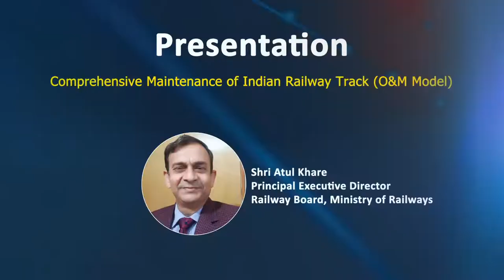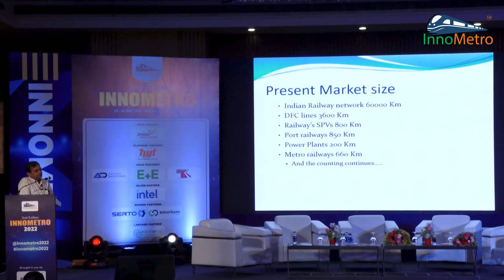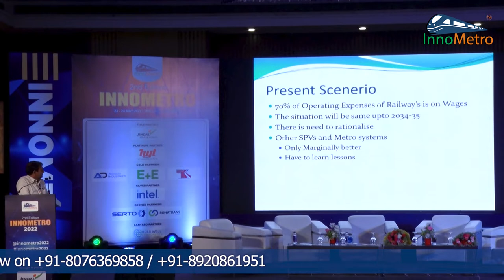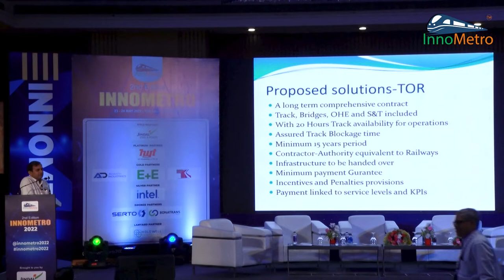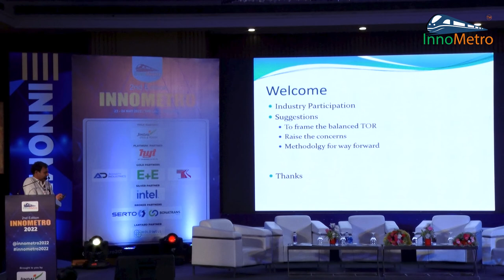Comprehensive Maintenance of Indian Railway Track (O&M Model) - Shri Atul Khare, PED, Railway Board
Shri Atul Khare - Principal Executive Director, Railway Board, Ministry of Railways joined InnoMetro 2022 as our esteemed speaker and enlightened the attendees of the event with his presentation on Comprehensive Maintenance of Indian Railway Track (O & M Model).

The event serves as a one-stop destination for leading brands to showcase their products, for experts to speak their minds and for delegates to experience the latest trends and technologies in the industry. Register for InnoMetro 2023. For further information please visit the InnoMetro